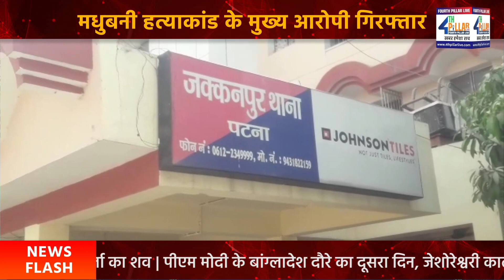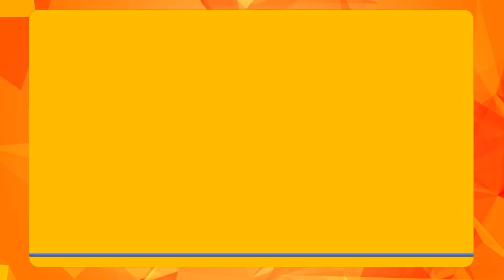लूटपाट के दौरान महिला को गोली मारकर हत्या कर फरार चल रहे अपराधी को जककनपुर पुलिस ने किया गिरफ्तार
लूटपाट के दौरान  महिला को गोली मारकर हत्या कर
फरार चल रहे अपराधी को जककनपुर पुलिस ने किया गिरफ्तार